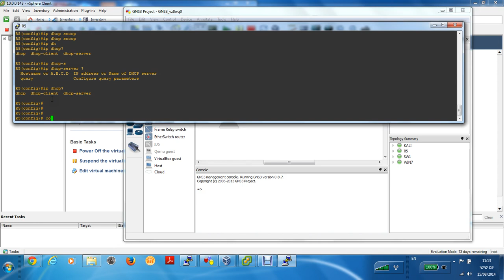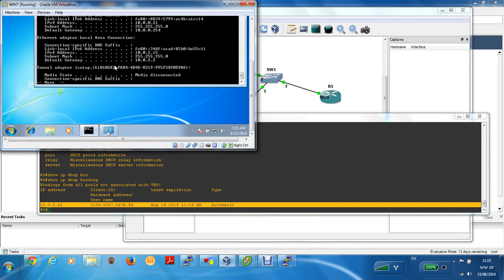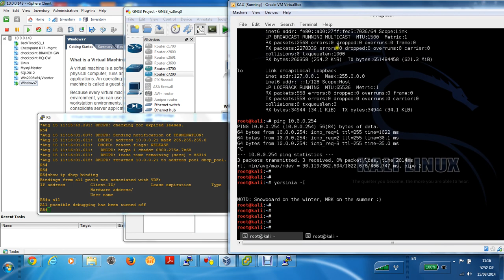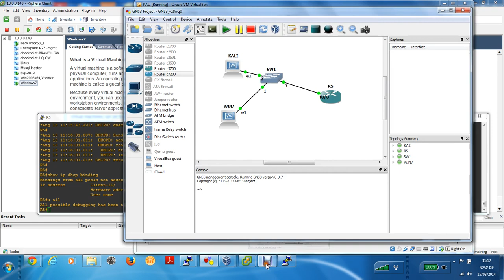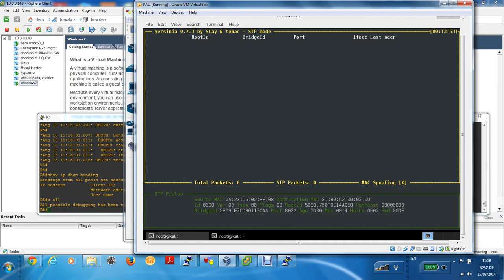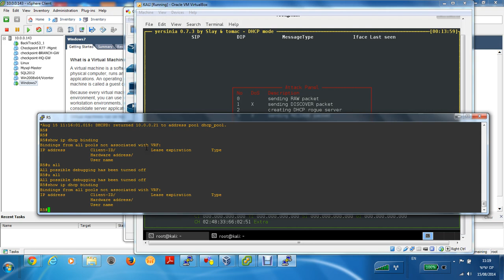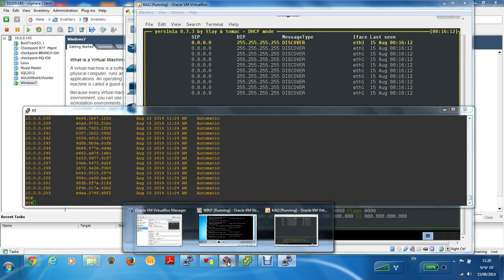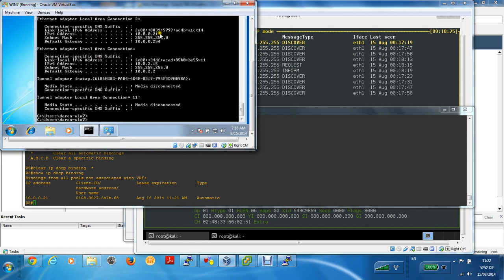DHCP Dos attack & protect via DHCP Snooping